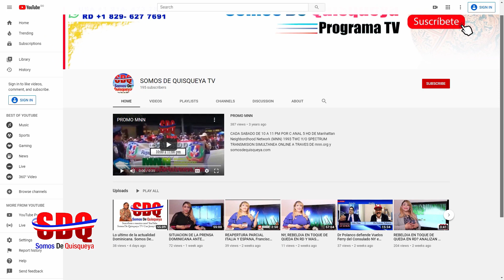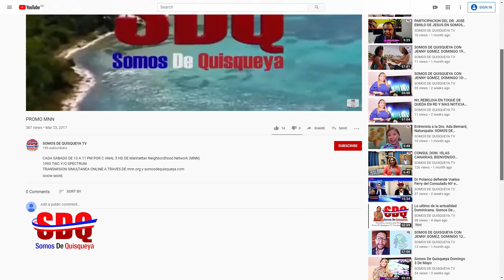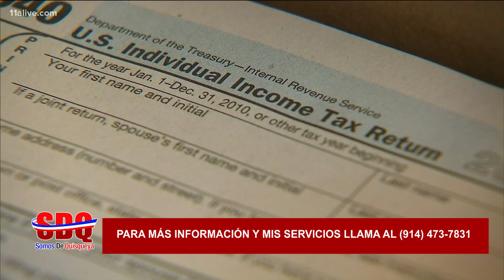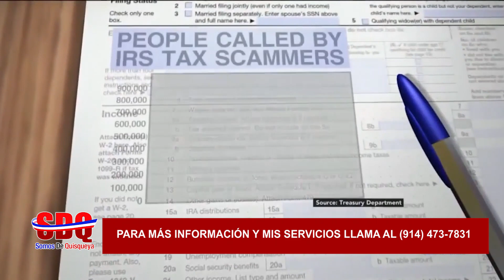SEGUNDA RONDA|CHEQUES DE LA IRS|ℹ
DESDE NY